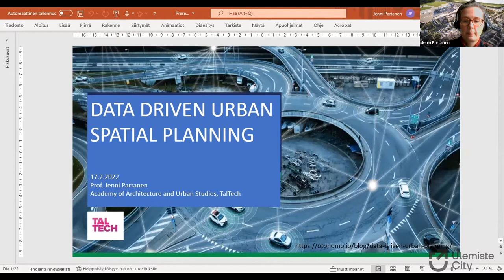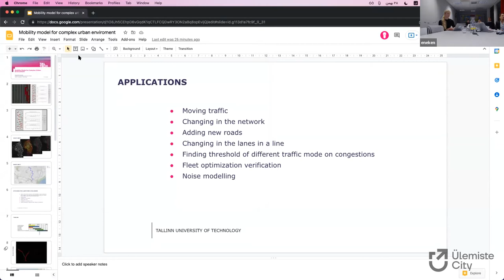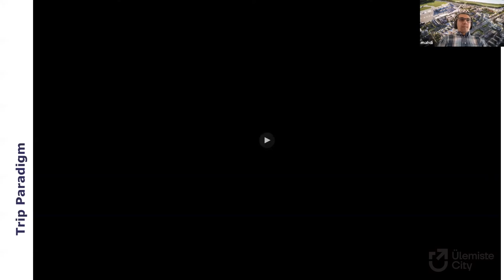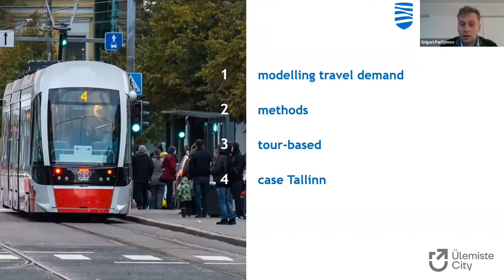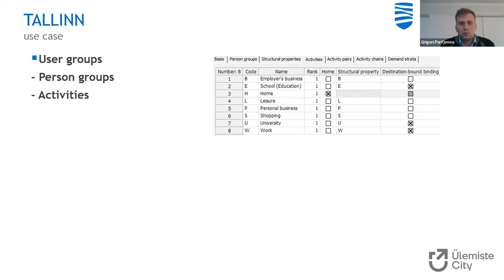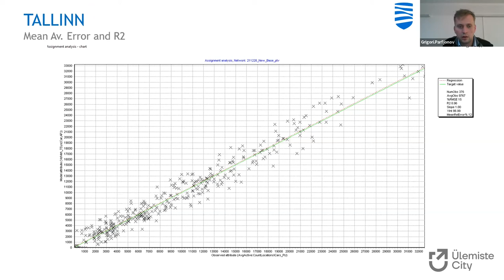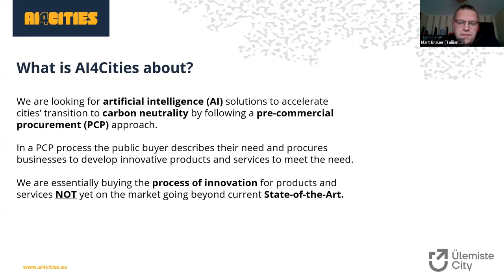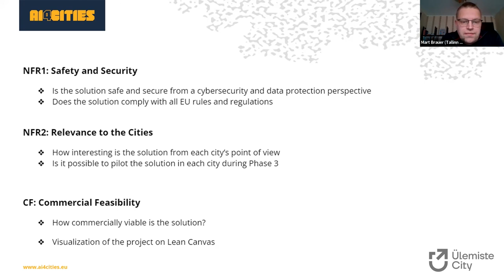What's New in Future City Science: Mobility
Together with our City of the Future Professorship team, we are again looking at the future of cities. This time, the focus is on developing all urban mobility, smart solutions and trends. Watch the video for an exciting overview of the results of research and mobility projects presented by PhD students from the City of the Future Professorship team and the City of Tallinn.

Read more about the professorship of the City of the Future